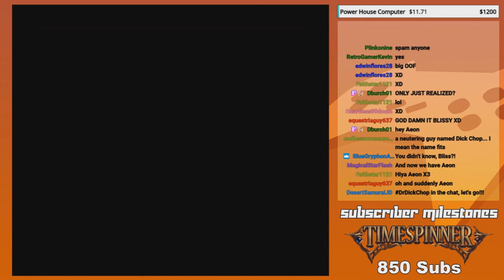Giant Chomp! - GoldenFox Plays Super Mario World 2: Yoshi's Island Pt. 18